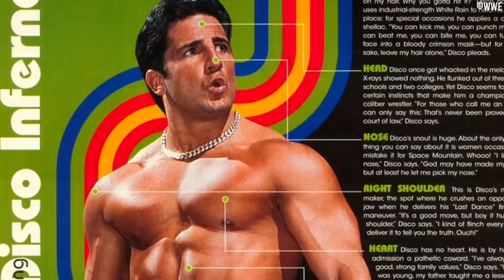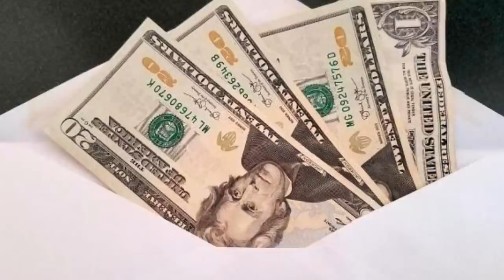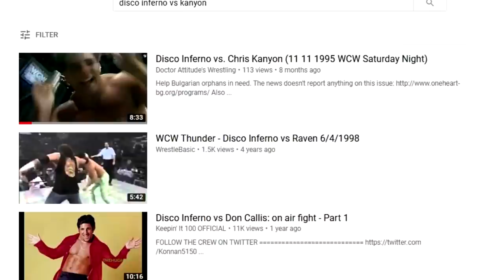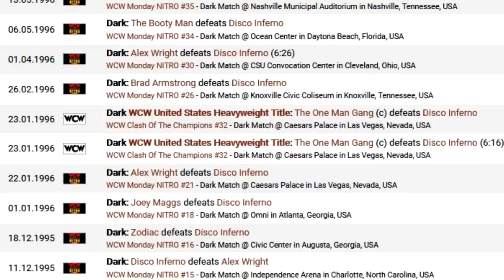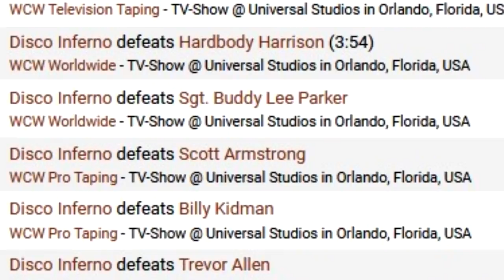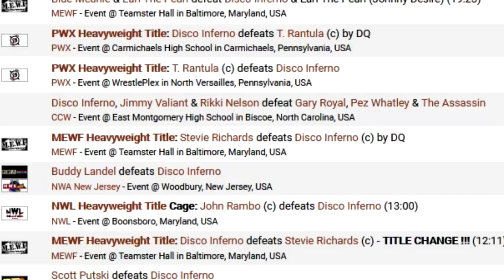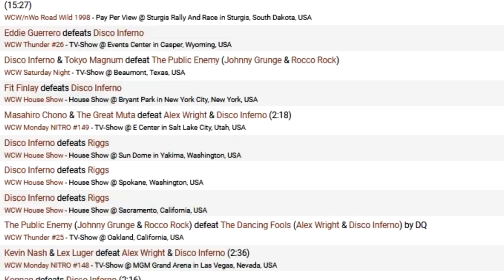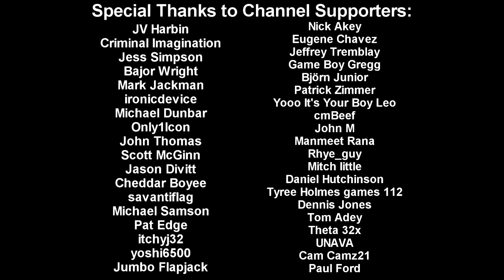The WCW Career of Disco Inferno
World Championship Wrestling became a massive success in the wrestling landscape from 1996 onwards. WCW was able to defeat Monday Night Raw in the Monday Night ratings battle mainly due to the nWo storyline and the company's take on fresh, reality based programming. Not all superstars in WCW though were strictly reality based, a few kept some over the top gimmicks to varying success. One of these men who remained a "character" in wrestling was Glen Gilbertti, better known as Disco Inferno.

Disco Inferno made his WCW debut in 1995 and became a regular on WCW shows such as Saturday Night, WorldWide and Main Event. Disco was employed by the company during the advent of WCW Nitro, and he was featured on the very earliest Nitro shows that were broadcasted to TV screens. Disco Inferno would be kept on the WCW midcard and moved into the WCW Cruiserweight division, and throughout the years, fans began to enjoy the character.

This mini-documentary from Wrestling Bios takes a look at the Disco Inferno character in WCW. Topics covered include:

01:51 - How Glen Gilbertti got into pro wrestling
04:27 - Disco Inferno in the USWA
06:39 - The WCW Disco Inferno Debut
10:52 - The Disco Inferno gimmick and character
13:29 - Disco Inferno vs Dean Malenko at Bash at the Beach 1996
15:00 - Disco Inferno gets fired from WCW
18:07 - Jacqueline vs Disco Inferno at Halloween Havoc 1997
19:46 - Disco Inferno feuds with Perry Saturn
21:58 - Disco Inferno joins nWo Wolfpac
- Much More!